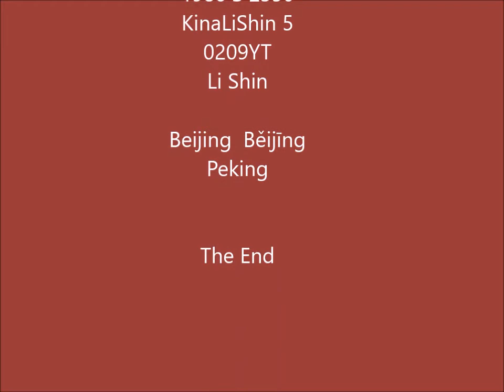1986 S 2350 KinaLiShin 5 0209YT Li Shin Beijing Běijīng Peking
1986 S 2350 KinaLiShin 5 0209YT Li Shin  Beijing  Běijīng  Peking